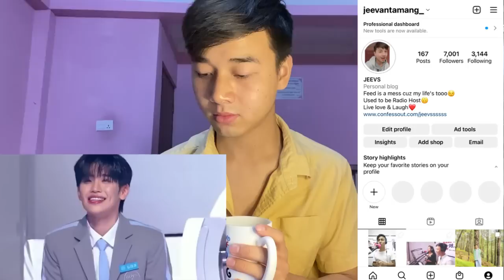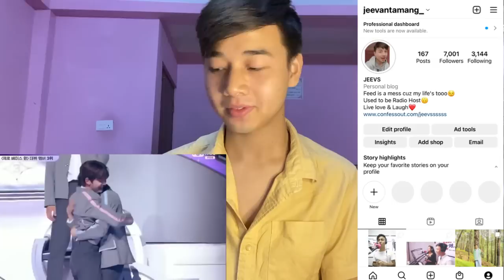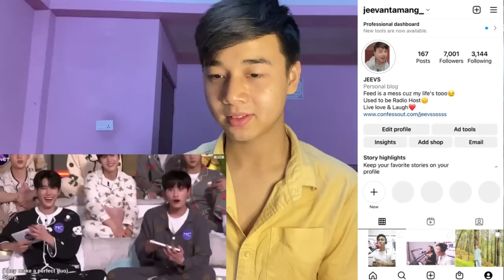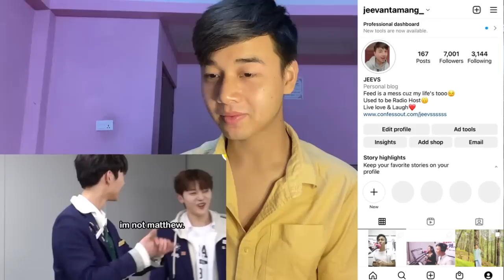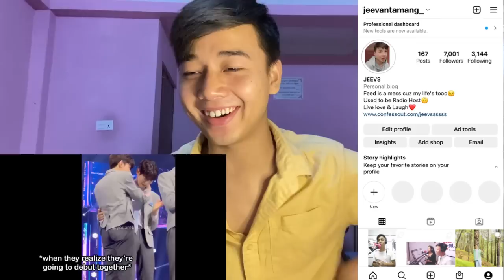zerobaseone (boys planet) moments because i miss them | REACTION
they’ll always be bep1er in my heart